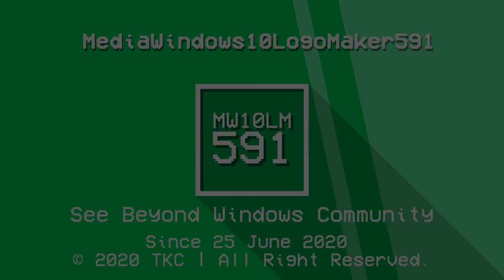MediaWindows10LogoMaker591 "VCR OSD" Logo (11.7.2020)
Logo Inspired by 101DalmatianStreetVideoEditor.

and all the MW10LM591 logos